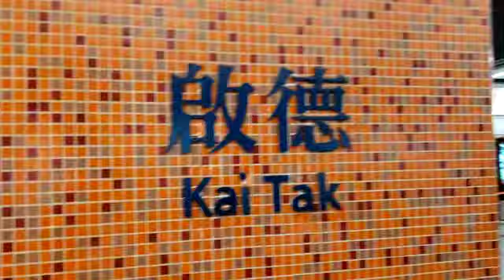MTR TML C-Train [P403] entering Kai Tak Station P2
Train Car/Set: CRRC Changchun EMU[P403]/(D403/D404)
Line: Tuen Ma Line Phase 1 (Closed)
Terminus for Train: Wu Kai sha

Filmed by @MTR Fan A369A370